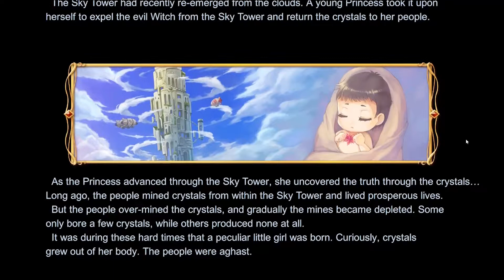VI. Forward to the Sky : [FINALE] Boss Fight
A completely different sort of level, but a really enjoyable one.
Finally get to meet waifu witch in a showdown battle!